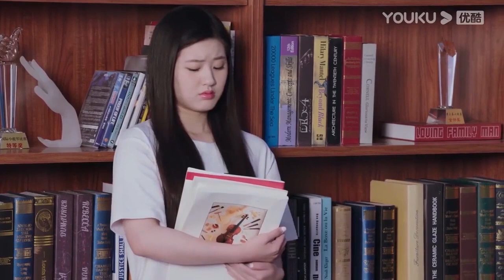趙露思想深入了解卻被霸總強勢壁咚，霸總忍不住親吻她【最動聽的事 I Hear You】